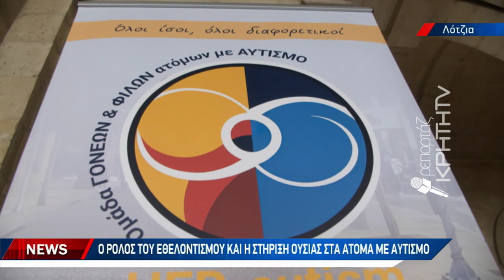Μία αγκαλιά από τον κόσμο στην καμπάνια ενημέρωσης "Σειρά σου"